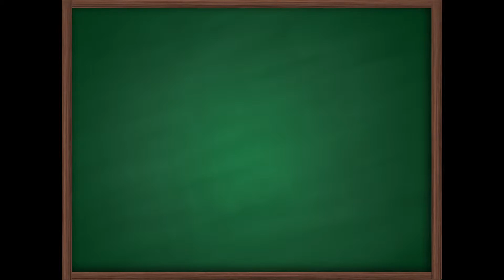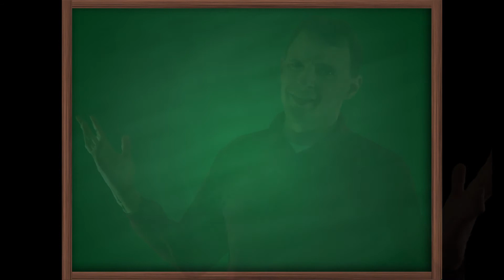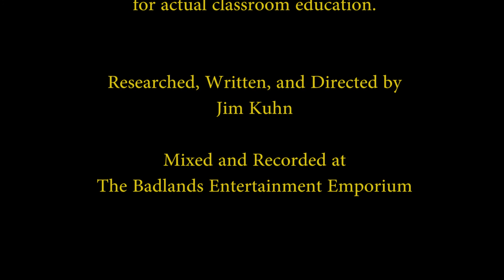Yearnin' for Learnin' Episode 1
Learn how to get the most out of English with Phonics!